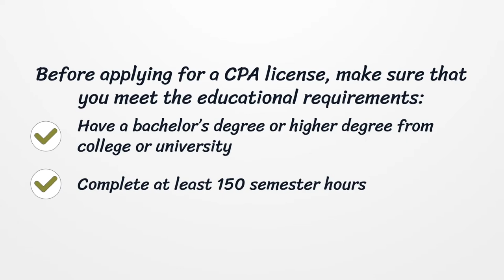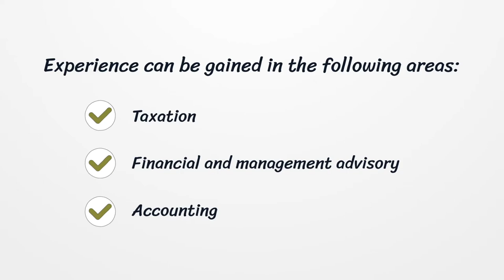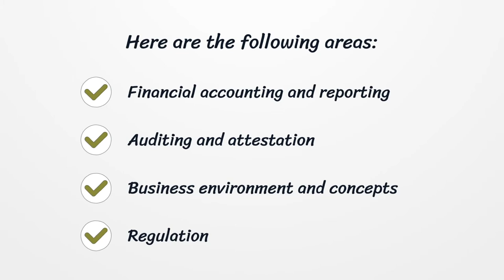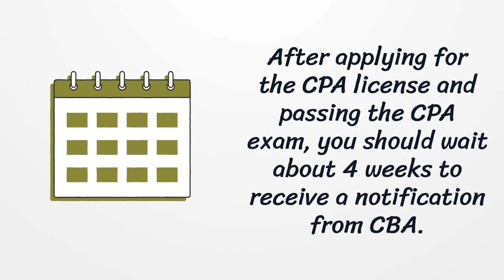New York Accountant License - What You need to get started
If you want to become an accountant in New York, you must first meet the education requirements. You have four options for this. Here you can find how to apply for your license